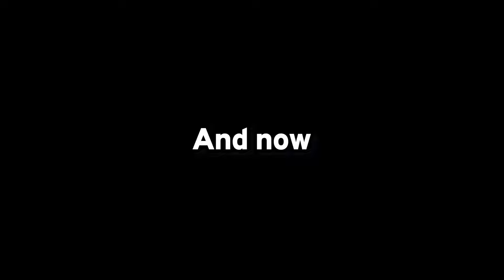Even SVB cant stop my WIN STREAK!!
I go live every night over on twitch if you wanna hang out